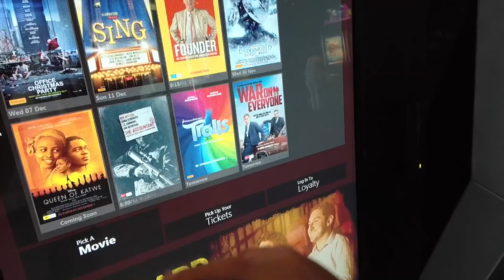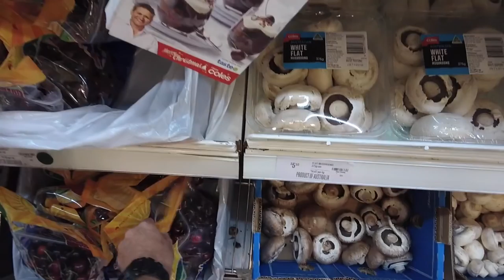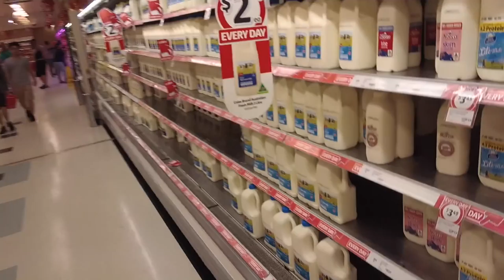Buli a Városban